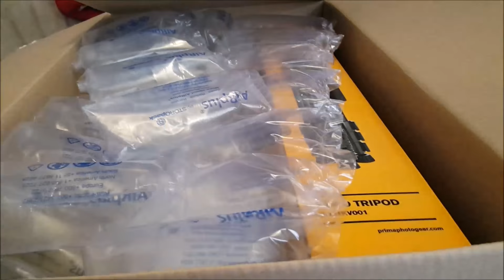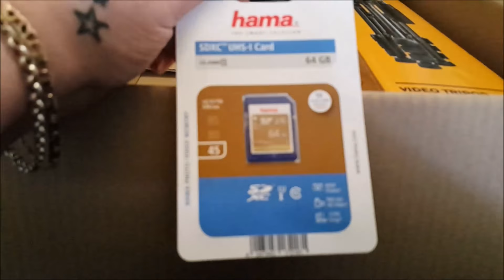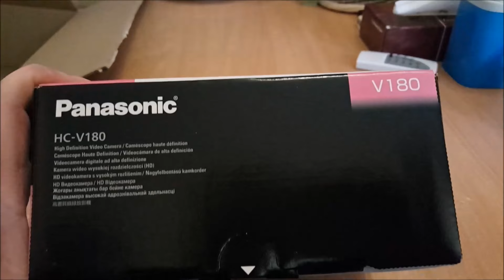Verbesserung der Videos geplant / Nailsbyladydesigner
Neues Equipment - lernen ist angesagt